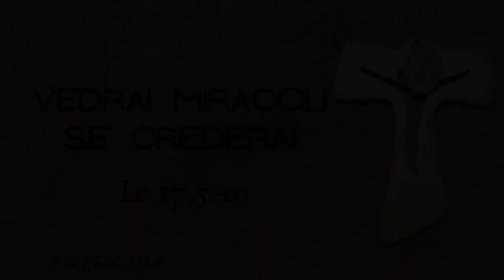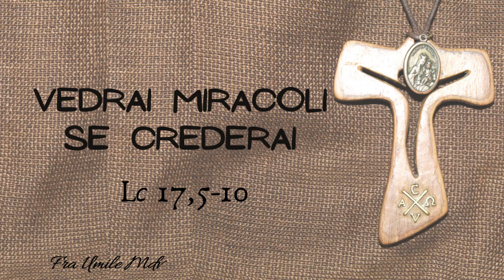Vedrai miracoli se crederai. Cosa apporta la fede alla nostra vita (Lc 17,5-10), di fra Umile mdv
Commento al Vangelo della XXVII domenica C (Lc 17,5-10)

00:00 - Introduzione
00:19 - Credere apporta sicurezza interiore
05:07 - Credere dilata la capacità di amare
07:35 - Testimonianza di Corrie ten Boom
11:17 - Conclusione